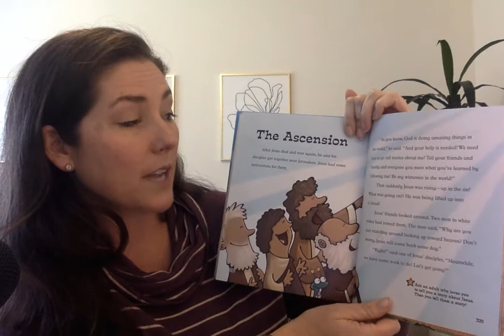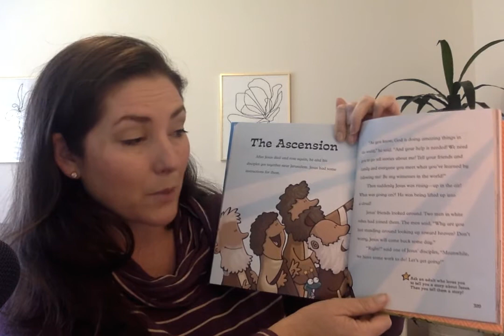The Ascension Church School May 25, 2020